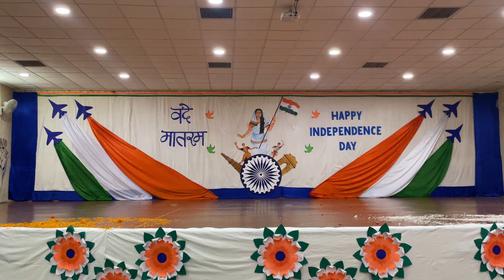Independence Day Celebration 2024 APS , Jodhpur